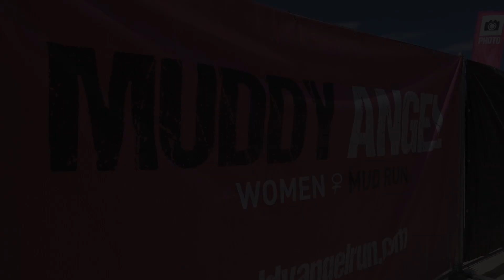Muddy Angel Run - Marseille / Pays d'Aix 2018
La course « Muddy Angel » de Marseille / Pays d'Aix 2018 !
Une course dans la boue (Mud Run) qui s’étend sur 5km, destinée exclusivement aux femmes, désirant s’amuser en alliant sport et solidarité (cancer du sein)
Réalisation et Montage : Erwan Savin / Air-One Productions
Avec Marie, Caro, Sabrina et Lili